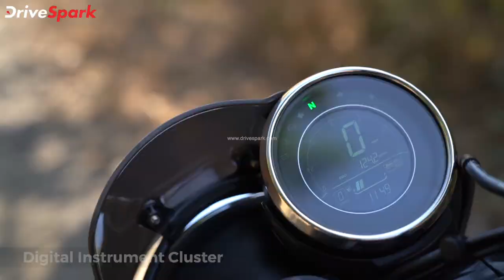Yezdi Scrambler Kannada Review | Punith Bharadwaj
ಯೆಜ್ಡಿ ಕಂಪನಿಯು ಭಾರತದಲ್ಲಿ ತನ್ನ ಹೊಸ ತಲೆಮಾರಿನ ಬೈಕ್ ಮಾದರಿಗಳೊಂದಿಗೆ ಮರಳಿ ಮಾರುಕಟ್ಟೆ ಪ್ರವೇಶಿಸಿದ್ದು, ಯೆಜ್ಡಿ ಸ್ಕ್ರ್ಯಾಂಬ್ಲರ್ ಸೇರಿದಂತೆ ಮೂರು ಹೊಸ ಮೋಟಾರ್‌ಸೈಕಲ್‌ಗಳನ್ನು ಬಿಡುಗಡೆ ಮಾಡಿದೆ. ಹೊಸ ಯೆಜ್ಡಿ ಸ್ಕ್ರ್ಯಾಂಬ್ಲರ್ ಮೋಟಾರ್‌ಸೈಕಲ್ ಮಾದರಿಯಲ್ಲಿ 334 ಸಿಸಿ ಸಿಂಗಲ್ ಸಿಲಿಂಡರ್ ಎಂಜಿನ್ ಜೋಡಿಸಲಾಗಿದ್ದು, ಹೊಸ ಬೈಕ್ ಕಾರ್ಯಕ್ಷಮತೆಯ ಕುರಿತಾದ ಮತ್ತಷ್ಟು ಮಾಹಿತಿಗಾಗಿ ಈ ವಿಮರ್ಶೆ ವಿಡಿಯೋ ವೀಕ್ಷಿಸಿ.